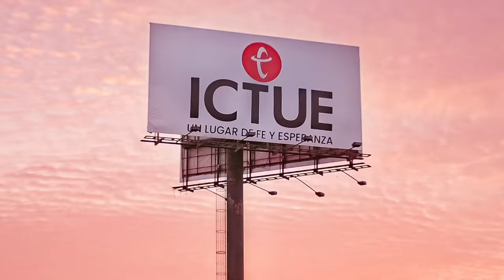Camino a Emaús | Pastor Fernando Chaparro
Cada vez que escuchamos su palabra es para recibir ¡lo mejor!. Tomar la Santa Cena abre nuestros ojos y nos renueva.